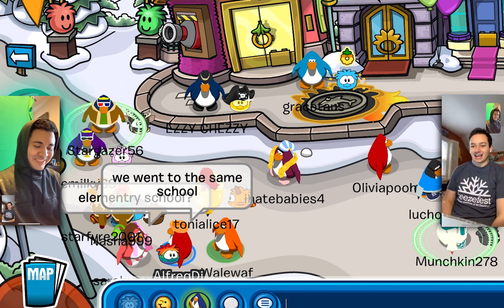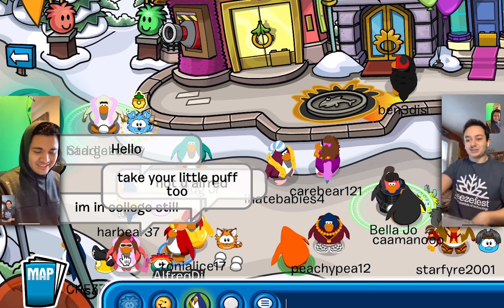NEW CLUB PENGUIN: STEALING PUFFLES?!?!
Here is Caleb and I playing Club Penguin to pass the time during this quarantine. Club Penguin was a lot of fun to play and brought back a lot of memories from childhood. I hope you enjoy watching us play Club Penguin as much as we did playing it.